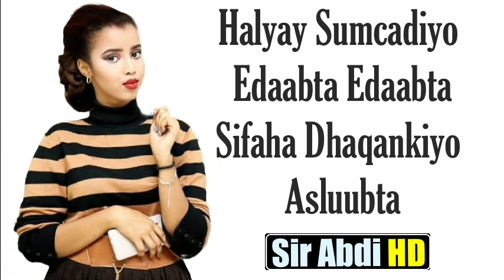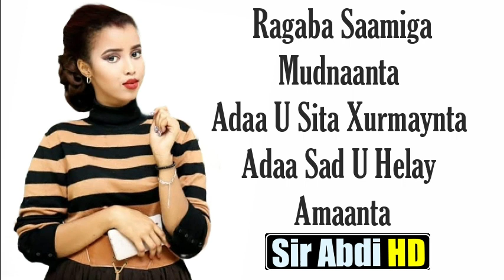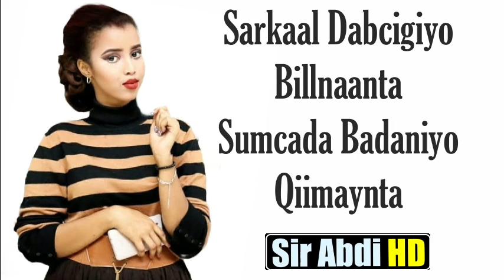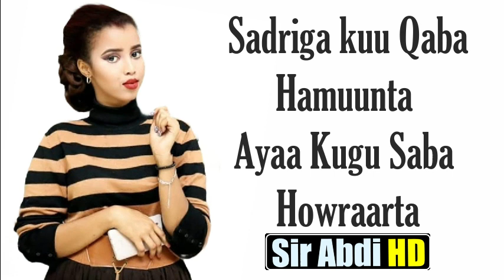Najma Nashaad | Sarkaal |Hees Cusub 2020 |Lyrics